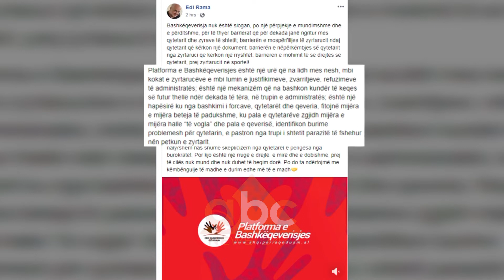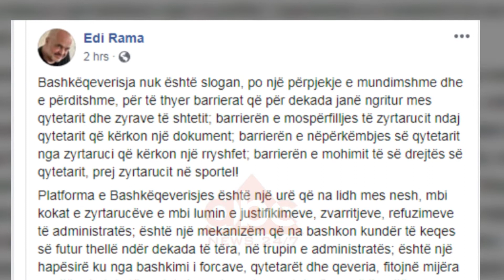Rama ben bilancet e gjashtemujorit te pare per 2019| ABC News Albania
Kryeministri Rama ka postuar një video ku tregohet me shifra bilanci i punës përmes platformës së bashkëqeverisjes “Shqipëria që duam”. Kryeministri shkruan se bashkëqeverisja nuk është një slogan i qeverisë së tij, por një përpjekje për të fituar mbi ndaj mospërfilljes e nëpërkëmbjes së të drejtës së qytetarëve nga disa zyrtarë të administratës.

Administrata publike, një problem i mbartur në dekada. Por kryeministri zgjidhjen e ka gjetur te Platforma e  Bashkëqeverisjes. Për kreun e qeverisë platforma e krijuar prej tij nuk është thjesht një slogan, por një filozofi e re në ushtrimin e pushtetit.

“Platforma e Bashkëqeverisjes është një urë që na lidh mes nesh, mbi kokat e zyrtarucëve e mbi lumin e justifikimeve, zvarritjeve, refuzimeve të administratës; është një mekanizëm që na bashkon kundër të keqes së futur thellë ndër dekada të tëra, në trupin e administratës; është një hapësirë ku nga bashkimi i forcave, qytetarët dhe qeveria, fitojnë mijëra e mijëra beteja të padukshme, ku pala e qytetarëve zgjidh mijëra e mijëra halle “të vogla” dhe pala e qeverisë, identifikon burime problemesh për qytetarin, e pastron nga trupi i shtetit parazitë të fshehur nën petkun e zyrtarit”.

Me 10.625 çështje të zgjidhura në vetëm 6 muaj, kryeministri ka bindjen se bashkëqeverisja me qytetarët tani është shndërruar në një përpjekje për të thyer barrierat e ngritura per dekada te tera mes qytetarit dhe zyrave të shtetit.

“Bashkëqeverisja është një përpjekje për të thyer barrierën e mospërfilljes të zyrtarucit ndaj qytetarit që kërkon një dokument; barrierën e nëpërkëmbjes së qytetarit nga zyrtaruci që kërkon një ryshfet; barrierën e mohimit të së drejtës së qytetarit, prej zyrtarucit në sportel!”

Në përfundim të bilanceve kreut të qeverisë i ka rezultuar se platforma e bashkëqeverisjes me qytetarët do të ketë rrugëtim të gjatë, pavarësisht skepticizmit nga qytetarët e pengesave nga burokratët./ABC News Albania 24/7